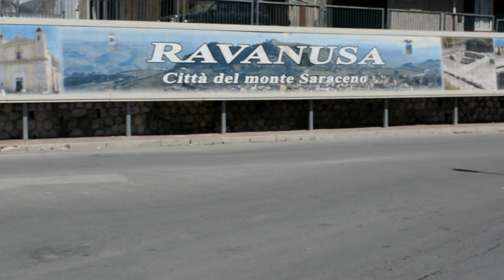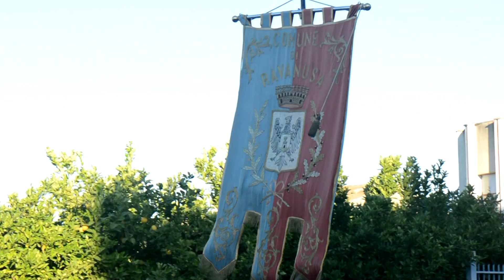"RAVANUSA un viaggio di straordinaria bellezza" di Giovanni Di Caro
Questo è un viaggio che racconta un anno intero tra le bellezze, la storia, la cultura e le tradizioni della Città di Ravanusa.